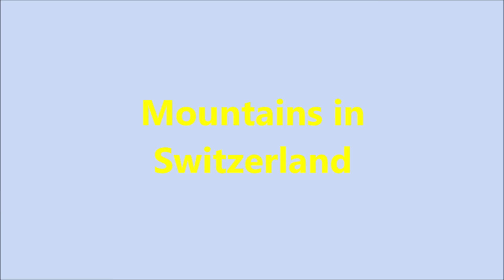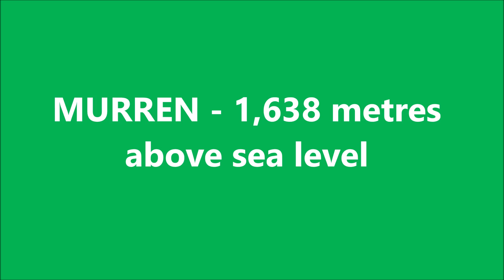June 2018, Mountains in Switzerland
2018 Switzerland trip: Santis, Lauterbrunnen Village, Murren, Leukerbad